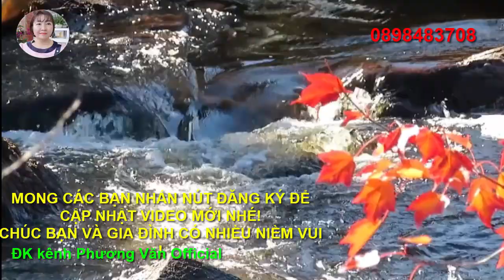896* Từ thiện, thiện thiện, ket.qua.duoc trả tại Mỹ